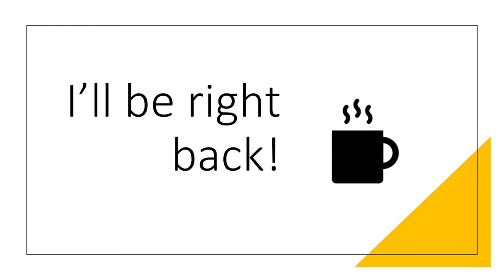Overwatch 2 Let's Go...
•  Gpay
•  UPI ID - sarvesh.dp555@okhdfcbank

✧ TOP Appreciators :-
•  Nesh_OP: ₹1000
• Siddhesh SG: ₹120
•  Siddharth Karmarkar: ₹100
•  Sagar Sonawane: ₹100
•  Ajay Bhardwaj: ₹50
•  Simar: ₹51

► Credits:
• Starting Song -Track: VIBEBOII & NIKKSTERZ - CANON